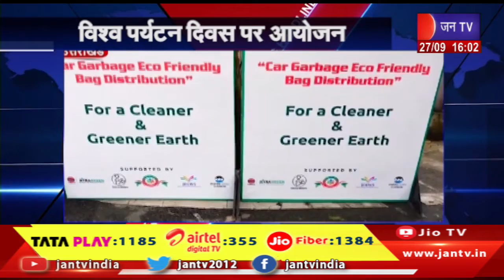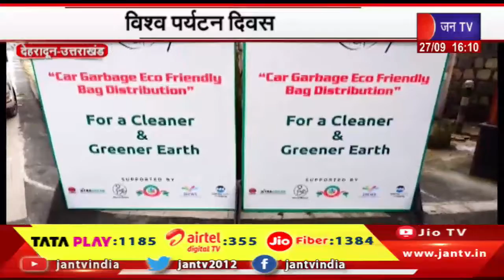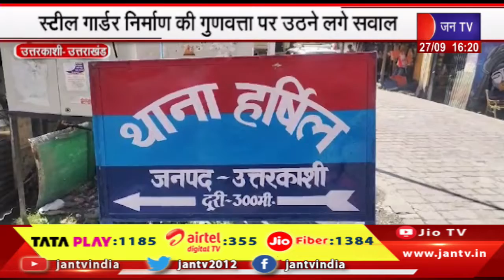Uttrakhand | Uttrakhand News Bulletin 04:00 PM Dated 27th September 2024 | JAN TV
Watch JAN TV on :
Tata Play DTH : 1185
Airtel DTH: 355
JIO Fiber: 1384

News Credit-VKJ